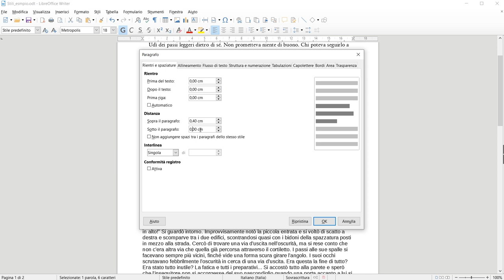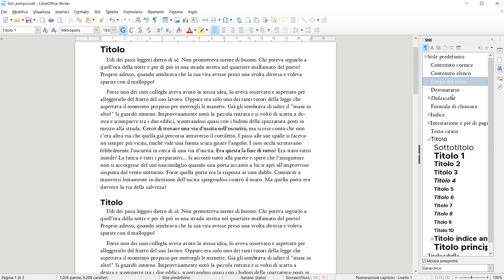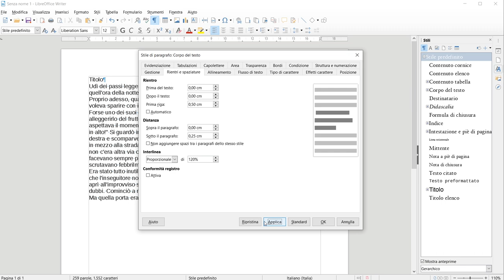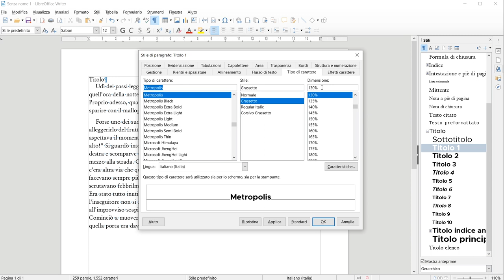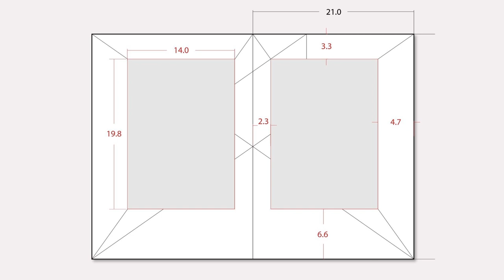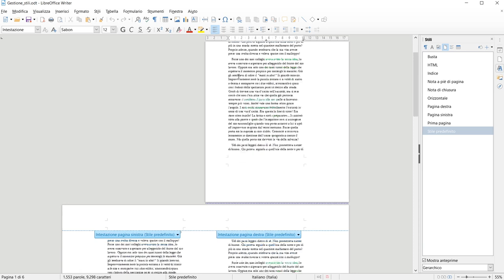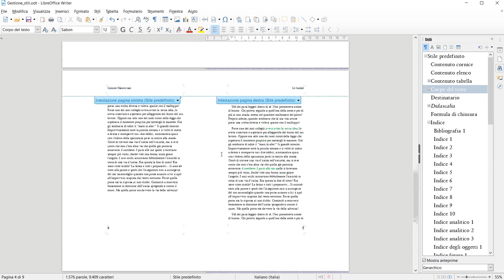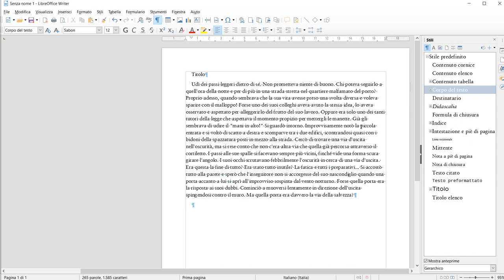Tesi e tesina: impaginazione - Bootcamp Day 2B - Gli stili di Paragrafo, di Carattere e di Pagina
Il video spiega come utilizzare la caratteristica principale di LibreOffice Writer e in generale di un word processor: gli stili, come creare indici automatizzati e come salvare file modello da usare come base per gli elaborati futuri.  NB: al min. 21:25 - margine a Sx= 2,3 cm ; a dx = 4,7 cm

Contenuti del video:
0:00 Intro
00:12 Vantaggi pratici degli stili
7:53 Gestione degli Stili di Paragrafo
13:34 Come assegnare gli stili
14:54 Stile per i titoli
16:48 Stili di Carattere, uso, modifica e applicazione
18:58 Formattazione della Pagina
22:07 Specchiare il layout delle pagine
22:37 Visualizzazione "Vista a Libro":
23:52 Intestazioni e piè di pagina
27:15 Creare Pagine diverse (es. frontespizio)
29:26 Creazione di un Indice automatizzato
31:52 Creare file modello per elaborati successivi